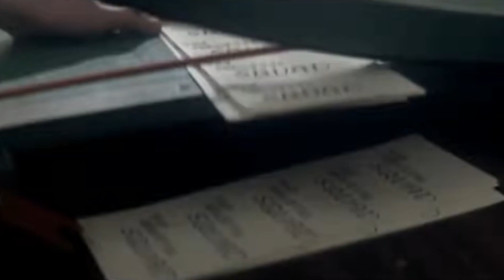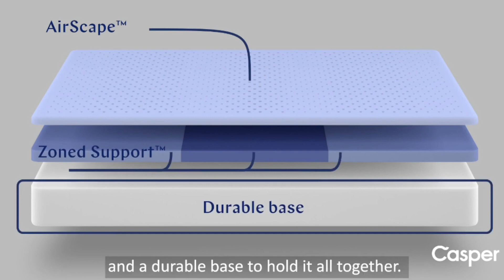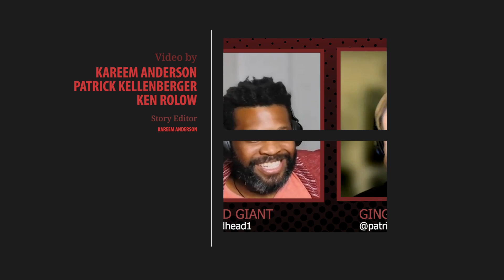S2 EP.25: Horror movies are fun again – A Review of Horror Films pt.2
The guys (Kareem, Ken, and Pat), conclude their review of their favorite Horror/Halloween themed films. Tangents include The Craft being a rite of passage, unfounded fentanyl fears, Chad Michael Murry's film career, and more.